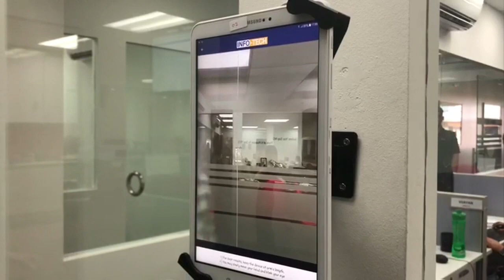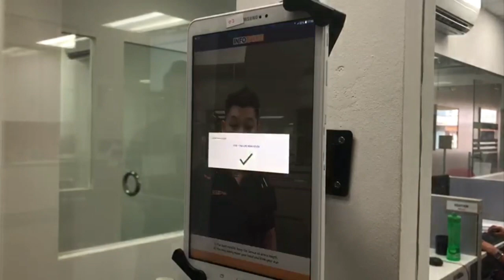Mobile Attendance App with Face Recognition - Tablet version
Face Recognition Attendance App - Tablet Version. Capture employee attendance with Face Recognition. Super fast 20 employees / min
The attendance information will be automatically uploaded into our cloud Time Attendance & Payroll
Software to calculate the salary information.